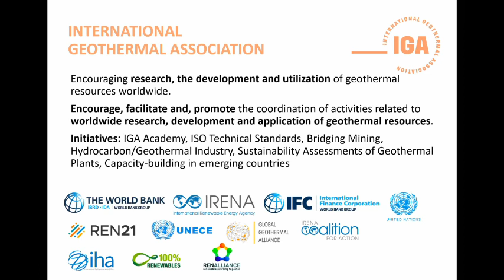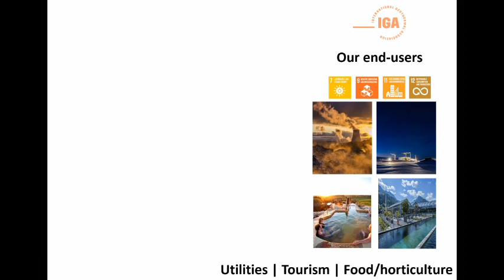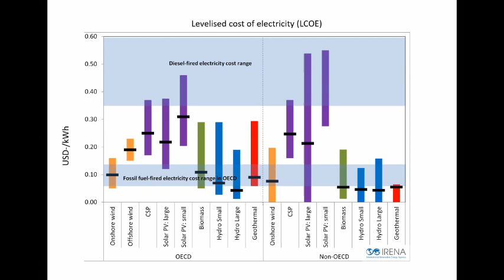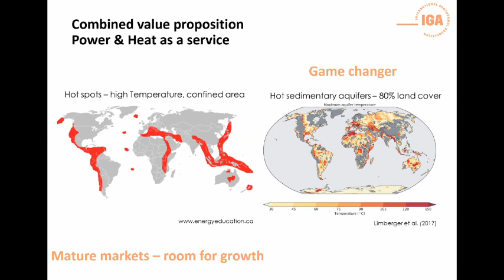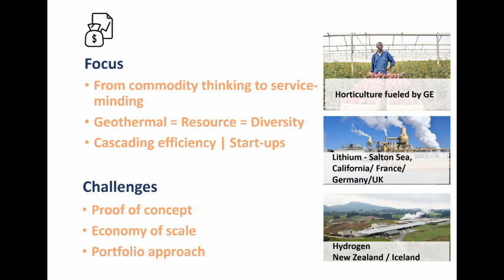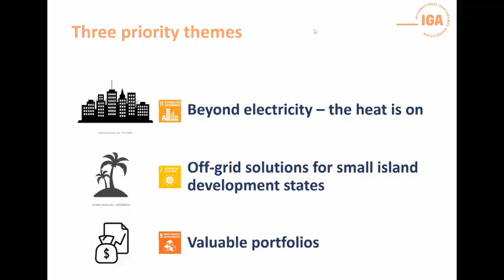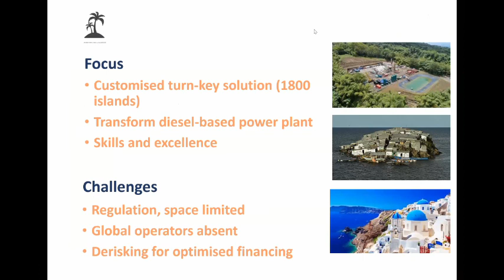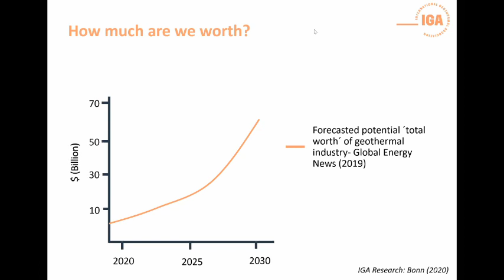Geothermal: State of Play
IGA Executive Director Dr. Marit Brommer looks forward to connect with you on the Geothermal State of Play and share with you where geothermal is booming, why we still need to push geothermal on the agenda of our political leadership and how the geothermal sector can benefit from the opportunities provided by the global call_to_action for a net-zero future. This connector session is designed for a broad audience: energy professionals from industry, politics and institutions.